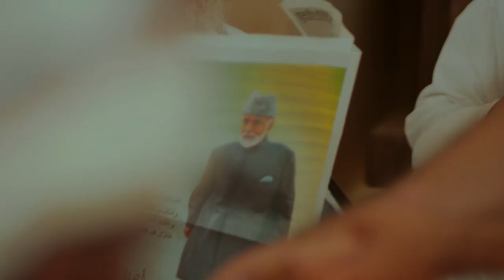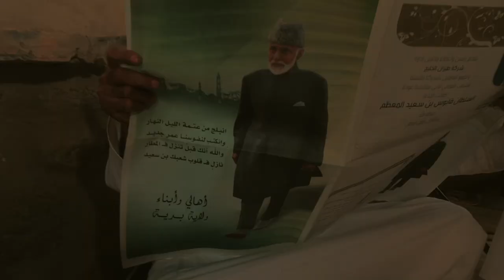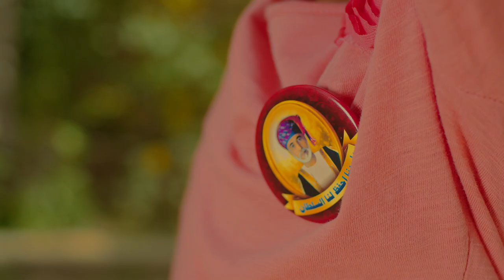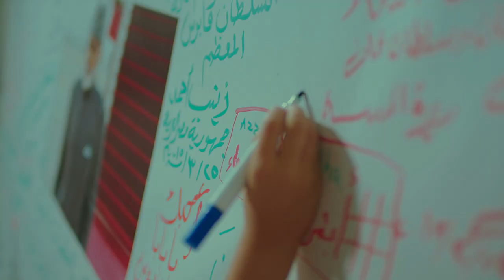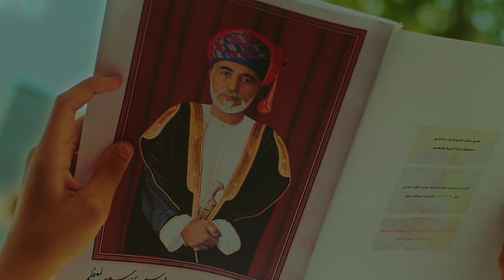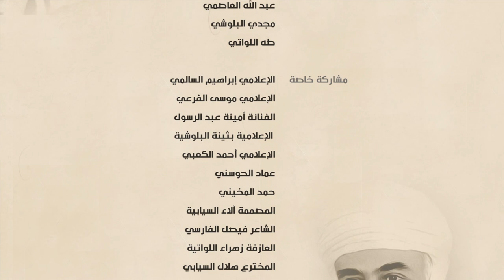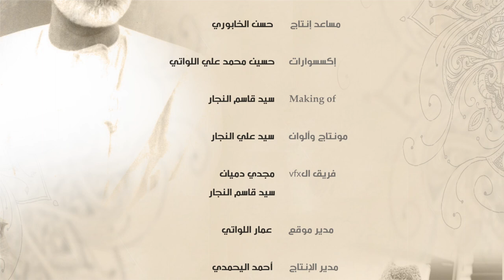يا خير من جانا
كلمات
الشاعر هلال الشيادي

رؤية وسيناريو
سيد علي النجار

ألحان وتوزيع
حسين الحداد

الهندسة الصوتية والمؤثرات
المهندس عبدالله مبارك

إنشاد
مجموعة وإعتصموا
حسين اللواتي
بدر الحارثي
مجدي البلوشي
طه اللواتي
عبدالله العاصمي

ريجسير
شهاب البلوشي

اكسسوارات
حسين محمد علي اللواتي

مساعد إنتاج
حسن الخابوري

مونتاج وألوان
سيد علي النجار

فريق VFX
مجدي دميان
سيد قاسم النجار

مدير مواقع
عمار اللواتي

مدير الإنتاج
أحمد اليحمدي

مدير إدارة الإنتاج
طه اللواتي

إشراف عام
حسين اللواتي

مدير التصوير والإضاءه
صادق السماك

مخرج منفذ
عدنان اللواتي

إنتاج
Creative Soul

شكر خاص
لشؤون البلاط السلطاني

إخراج
سيد علي النجار